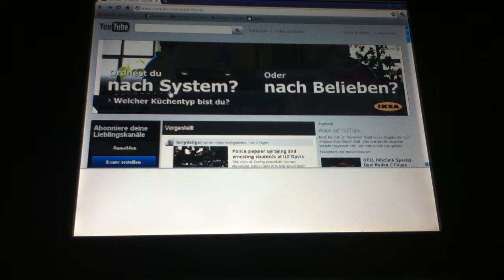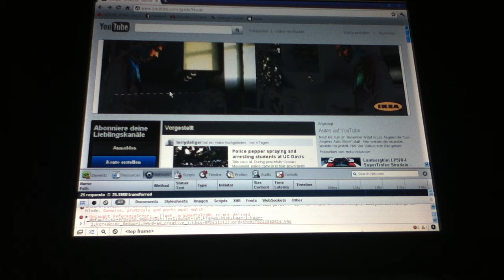Neues YouTube Design verwenden - eine Anleitung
RatgeberTVision zeigt euch in diesem Video, wie ihr das neue YouTube Design jetzt schon auf eurem Rechner verwenden könnt.